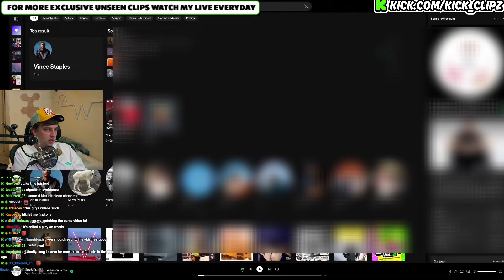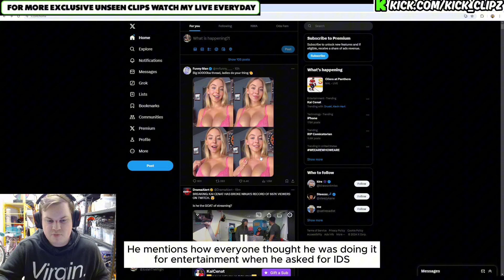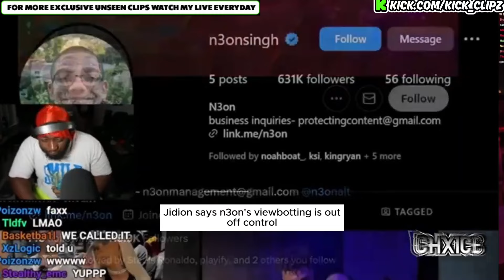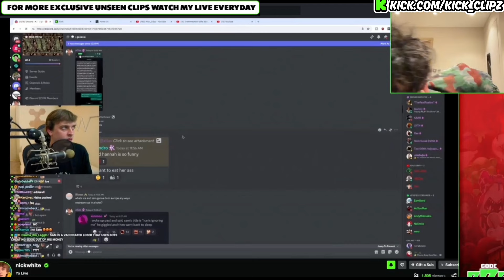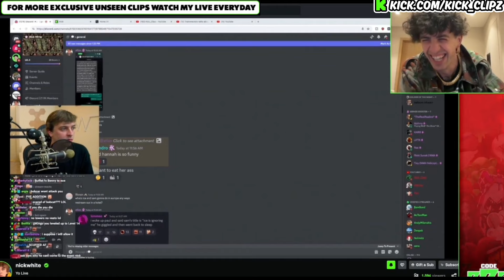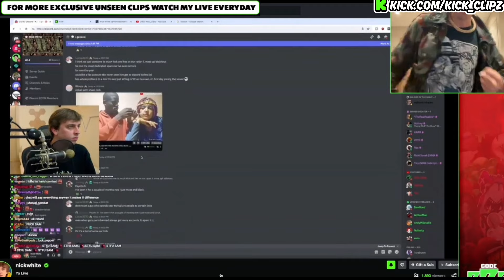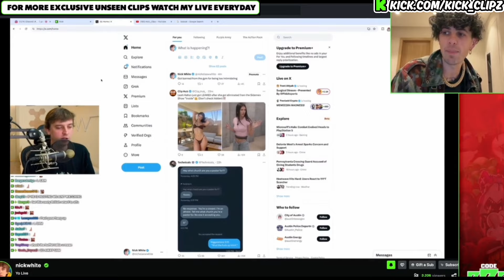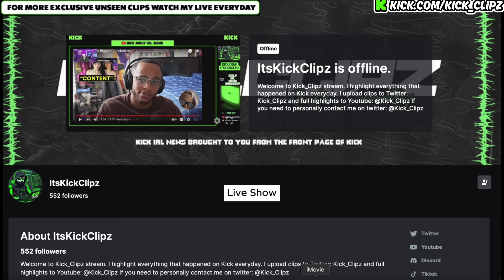ICE POSEIDON'S HUNGER GAMES DETAILS REVEALED+NATALIE REYNOLDS BANNED!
► X/Twitter:

 / Kick_Clipz
► Rumble:

 / Kick_Clipz

►   Vaultkeeper

MUSIC OUTRO BY
►   Graph1ks

►  Ice Poseidon
      maki95
      Druski
      Kai Cenat
      King Chief
      Crazytawn
      Natalie Reynolds
      Nick White
      hanridge
      Josiahthevirgin
      Heelmike
      ZeroXHero
      Sam